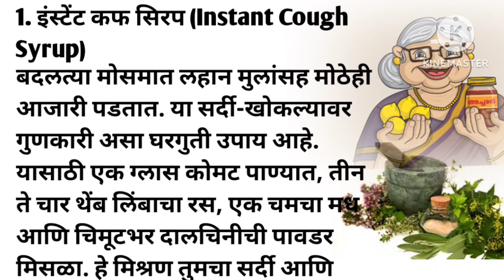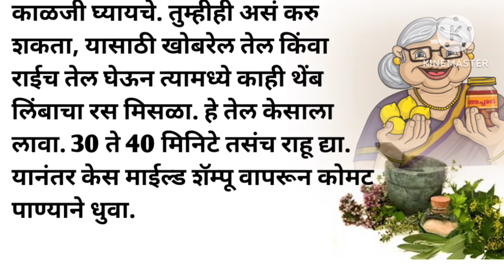दादी नानी चे सर्व आजरा पासून मिळेल सुटका हे उपाय करून पाहा हे रामबाण